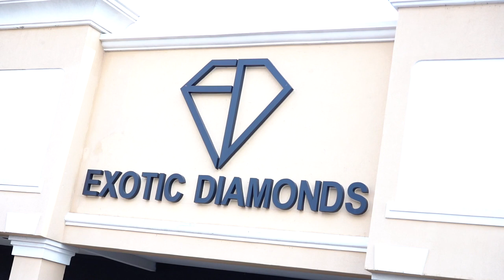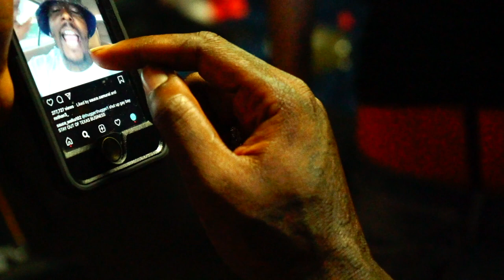Sauce Walka Sauce Vlog *Daily Activities* by HonchoMGMT Productions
Car shopping wiit DFlowers/Diamind shopping with Sauce Walka and the gang!!tune in next week for more SAUCE!!